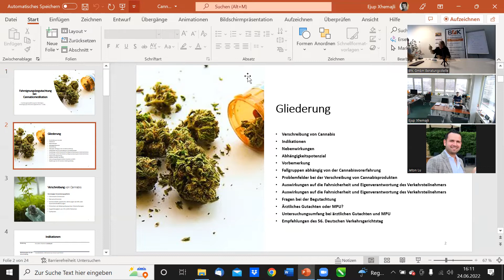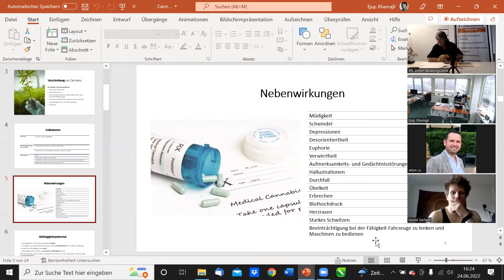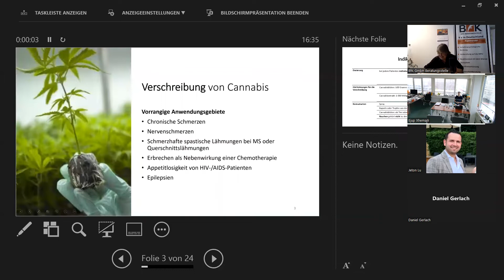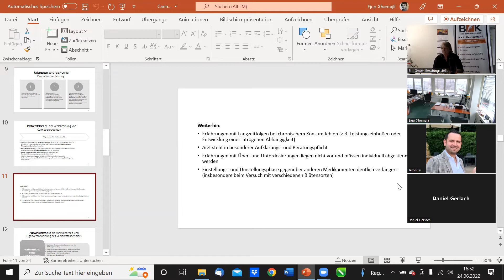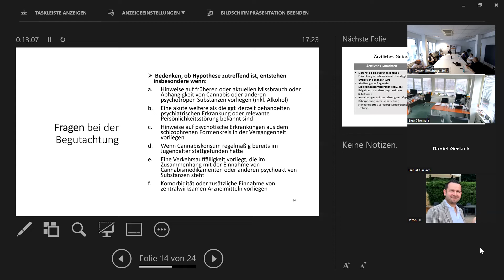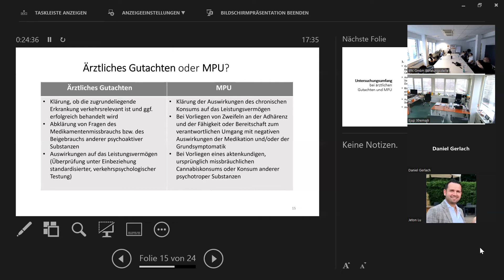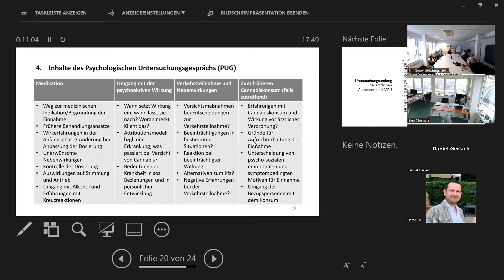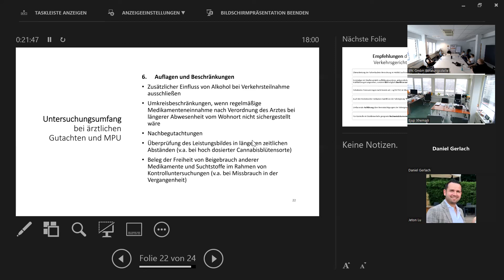Medizinisches Cannabis und Fahreignung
Fortbildungsveranstaltung der MPU Beratungsstelle - BfK GmbH in Hannover zum Thema "Medizinisches Cannabis und Fahreignung". Referent Bernd Bund - Fachpsychologe für Verkehrspsychologie. Weitere Informationen zum Thema Medizinisches Cannabis und Fahreignung können Sie uns gerne kontaktieren. Tel. 0511/64680142 Web